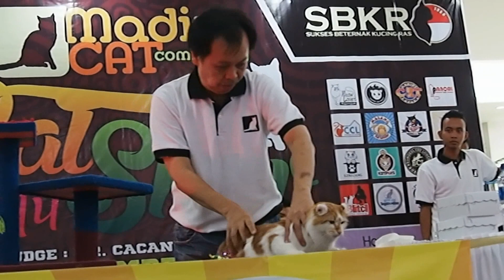Kucing American Curl pada Madiun Cat Community show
Kucing American Curl pada Cat show yang diadakan oleh Madiun Cat Community (MCC), Bekerja sama dengan Grup Sukses Beternak Kucing Ras (SBKR) tg 7 Desember 2014 di Sun City Mall Madiun : Judge : Cacang Effendi